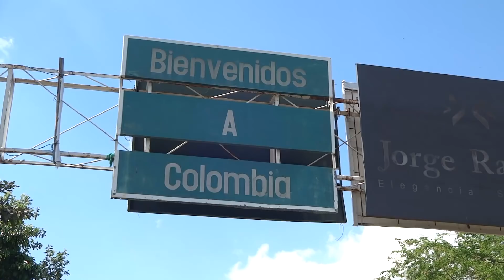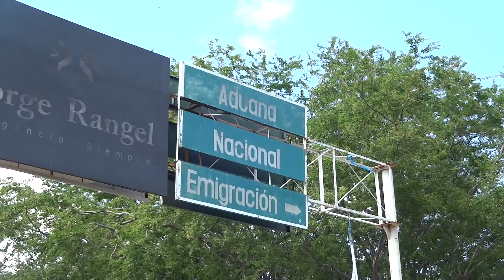Debes SABER esto ANTES de salir del PAÍS | Leo On The Way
Este vídeo fue realizado con un propósito informativo para todos aquellos que desean salir de Venezuela en estos tiempos.